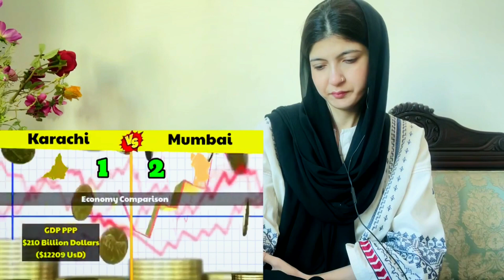Pakistani Girl React On Karachi Vs Mumbai | Which City Is Best 2023 | Safa Gardazi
Mumbai Vs Karachi Reaction, Pakistani Girl Reaction On Karachi Vs Mumbai, Karachi Vs Mumbai Which City Is the best, Mumbai Vs Karachi City Comparison, Mumbai Vs Karachi Reaction Video, Safa Gardazi

Social Links ✨

PREVIOUS VIDEOS 🔽🔽